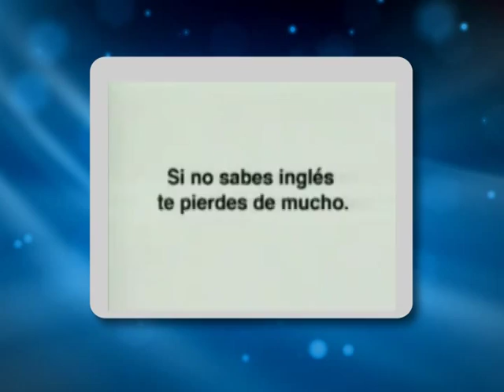Se vende - 13 al 19 de julio